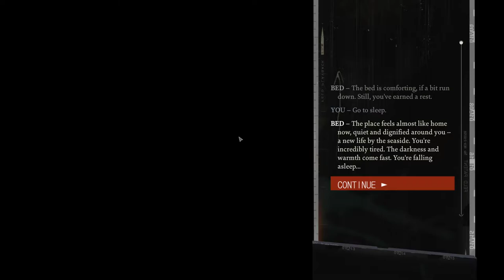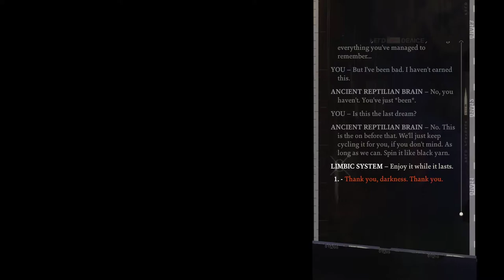Let's Play Disco Elysium: Locking Softly - Episode 56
Disco Elysium is a narrative and dialogue heavy RPG wherein you wake up a detective on a case, with no memory to speak of. Developed by comrades ZA/UM, the game can be purchased from GOG